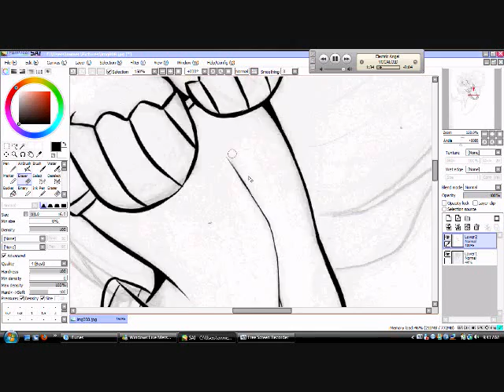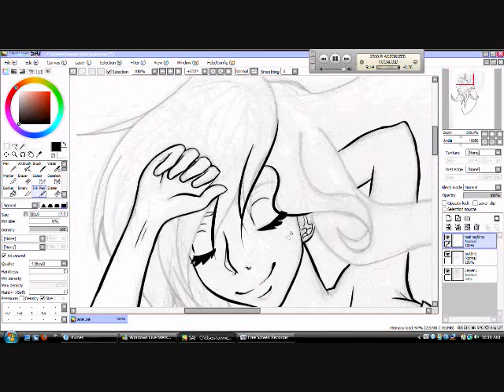Speed Outlining- Ariel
Programs used: SAI , Free Screen Recorder & Windows Movie Maker to speed it up.

If you don't like the music,  just click the mute button. lol